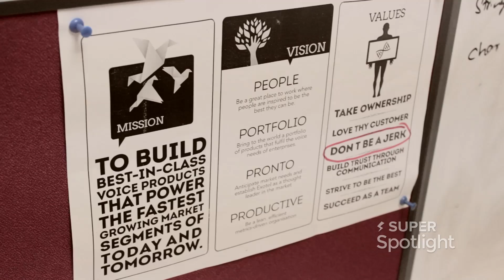Meet Ishwar Sridharan - COO - Je Suis Cartoonist, Exotel on Super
Want to work with the team at Exotel? Meet them on Super for your next job

I am the in-house cartoonist who brings in coolness to the office. Music & a few drinks can make me tick 28 hours a day. I can code/sell/ops/think/stabilize & provide solutions to the toughest of problems.

Having done a BTech from Shanmugha Academy-TN & an MTech from IIIT-Bangalore, I have worked on multiple projects & publications throughout my career. I have also patented Methods for Detecting & Removing Duplicates in Video Search Results (USA). I've worked with SAP Labs for over 2 years as a Development Specialist & at Yahoo as a Principal Engineer for over 5 years before briefly joining Position2 as an Engineering Manager.

An entrepreneur with a track record of managing engineering teams, building business & technology operations, I co-founded Exotel in 2011.